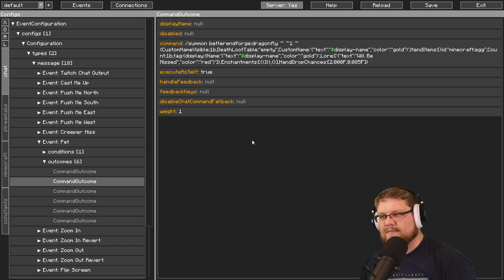Enigmatica 6 Modpack | More Modded FUN | Day 4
Enigmatica 6 is a Modpack for Minecraft 1.16.5 filled with the latest and greatest mods!
Join me with these edited down live stream videos! These videos are painstakingly edited down to show the best parts of the stream so you don't have to sit through a 4+ hour Livestream VOD. Thanks for all the support and if you want to watch live you can find links to my stream on Twitch down below!

► Minecraft World Info
Seed: ChosenArchitect
Texturepack: N/A